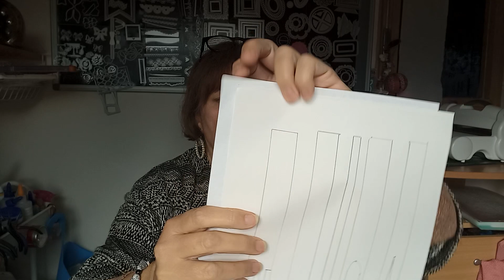Tuto differentes formes de perles en papiers et +